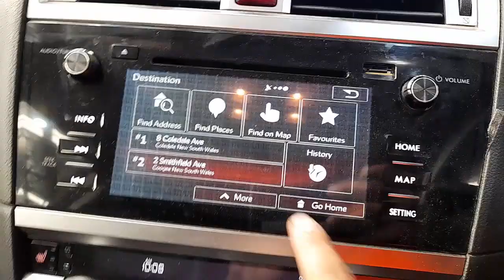WRECKING 2015 SUBARU OUTBACK 2.0L DIESEL/SAT NAV MANUAL C32842